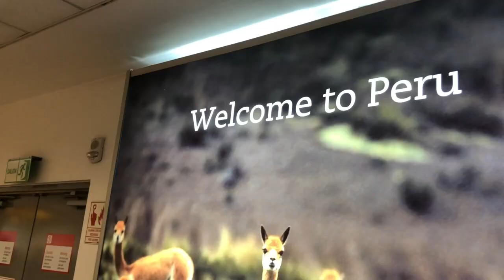Peru 2019: highlight video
A glimpse into our mission trip to Peru!
Song: Life is Beautiful-Rend Collective